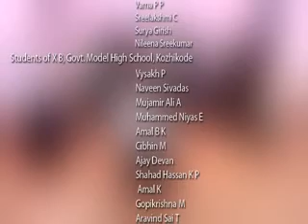A Constructivist school classroom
A video showing a learner-centred classroom in the constructivist/social constructivist/critical thinking paradigm.